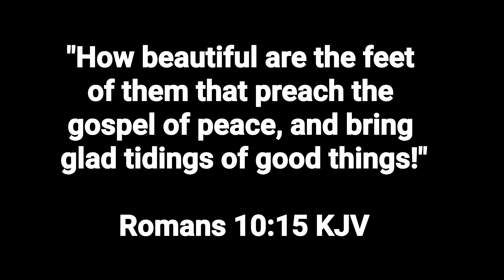Countdown to Christmas | Virtual Advent Calendar | Day 1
Join Rockland Baptist Church as we countdown to Christmas with our virtual advent calendar. Each day, we will reveal one activity for you, your family, and friends to do with us. Not only are the activities a great way to celebrate the holidays and spend time with those you love, but they help us remember the reason for the season. So, let's get started.

Day 1.  Beautiful are the feet of those who carry the gospel.

Within Romans 10:15, it says "How beautiful are the feet of them that preach the gospel of peace, and bring glad tidings of good things!"

Today, we encourage you to hang Christmas stockings with your family and friends and fill them with wonderful things.

The beauty of the stockings are a reminder that our feet should stay busy telling the story of Christ because true beauty is in accepting the gift of eternal life.

In the comment section, share your pictures or videos of you hanging your Christmas stockings.